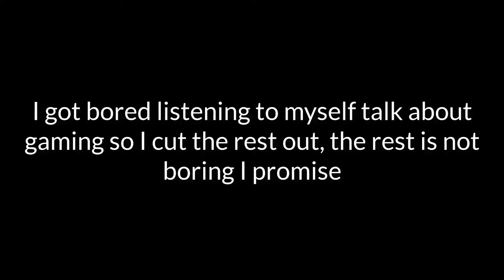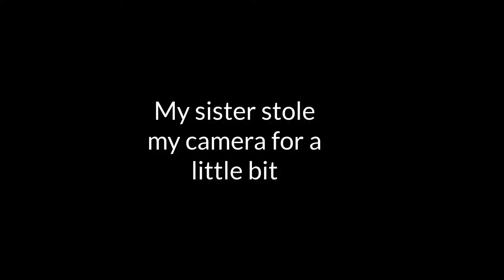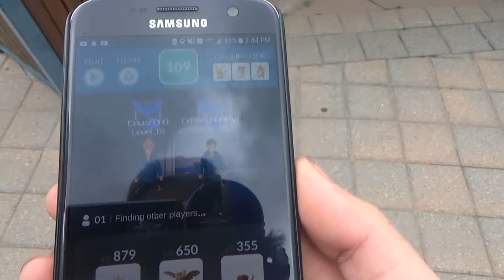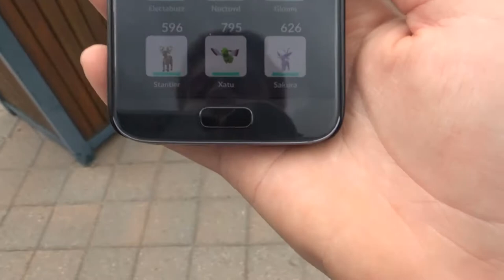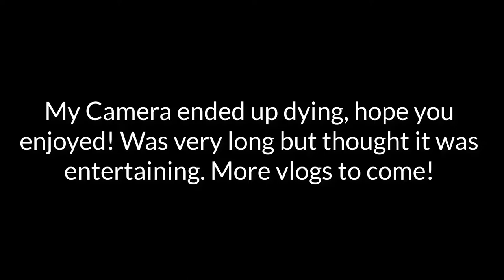This Was Insane!